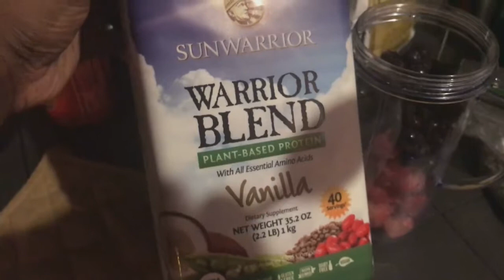What I eat in a day for acid reflux relief day 1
I suffer from acid reflux and have for the last 4 year or more. This is because of all the different medications I have taken, they have taken a toll on how my gut produces acid and how it reacts to food. This week I will be showing you what I eat in a day for acid reflux relief.

Instagram & Twitter: @Gloriousgal
Etsy store

Recorded on iphone 7 plus
Edited with: Cyberlink Powerdirect 17